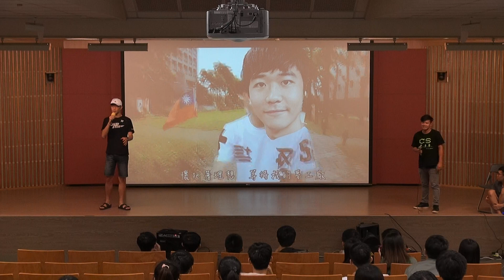[2017 資工週 你唱我唱福爾摩資] 七爺八爺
黃慎航,洪偉傑